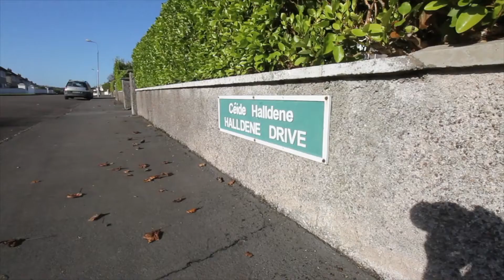1 Halldene Drive, Bishopstown, Cork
Sherry FitzGerald Lettings presents this substantial four bedroom detached property to the rental market.

Only a few minutes drive from Cork University Hospital (2.4km away) and moments from the South Link Road, this property will appeal to many.

It has four well proportioned double bedrooms; all with new floorings and furnishings plus there is the bonus of a home office room / study room.

The kitchen provides all the essential and necessary equipment and there are two comfortable living rooms. A newly refinished main bathroom is complimented by a second shower room downstairs.

Externally there is parking available for several cars on the drive and a back garden offers space to relax for those with green fingers.

If you are hunting a four double bedroom home on the west side of the city; this Bishopstown house should certainly be on your list.

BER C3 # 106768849